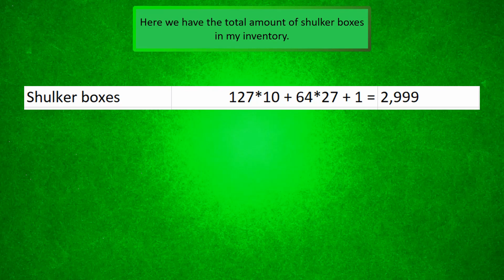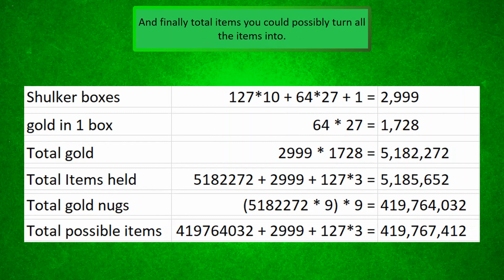Minecraft 1.15 How I destroyed the inventory limit using stacked shulker boxes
Hey, I will show you how I managed to destroy the max amount of items you can have in your inventory using some tricks. I know that the best way to increase inventory size is by using stacked chests, but here I show another way that you could do it, possibly with better results in the end.

If you have read this far, I will just leave you with one more thing...
/summon minecraft:armor_stand ~ ~1 ~ {HandItems:[{id: "shulker_box", Count: 64b, tag:{BlockEntityTag:{Items:[{Slot:0,id:shulker_box,Count:64b, tag:{BlockEntityTag:{Items:[{Slot:0,id:shulker_box,Count:64b}]}}}]}}}]}